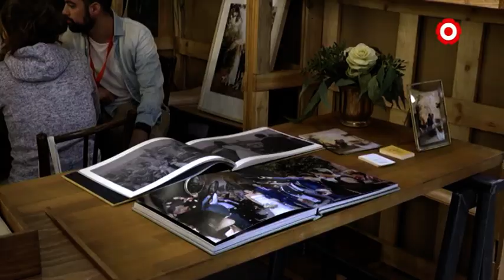Del 'sí vull' a la cerimònia, un procés fet a mida